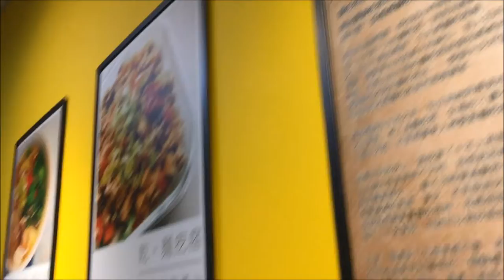2018 02 20 初五小辰小廷吃麵玩神奇寶貝tretta公園玩吃我家牛排